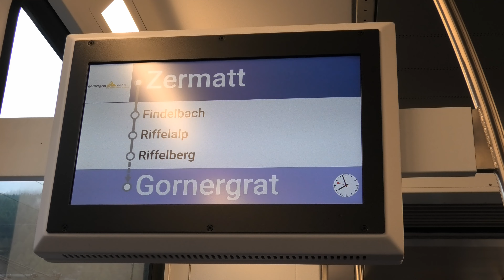SWITZERLAND: Gornergrat Railway 3089m, Zermatt 4K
Gornergrat peak of 3,089 m (10,135 ft) is located in the Swiss canton of Valais, and can be accessed by the Gornergrat Railway (German: Gornergrat Bahn), a mountain rack railway from Zermatt. It is a 29-minute ride via Riffelalp, Rotenboden and Riffelberg (with limited stops at Findelbach and Landtunnel just above Zermatt).

At the end of the line, the Matterhorn is visible on a clear day. At the summit there is the Kulmhotel (& former observatory), restaurants and interactive exhibition 'ZOOOM the Matterhorn'.

Gornergrat is a starting point for many hikes, as it lies surrounded by 29 peaks rising above 4,000 m (13,123 ft) in the Alps and several glaciers, including the Gorner Glacier (which is the second longest glacier in the Alps). It is also a popular skiing area.

The Gornergrat Railway is the second highest railway in Europe after the Jungfrau, and the highest open-air railway of the continent. The line opened in 1898, and was the first electric rack railway to be built in Switzerland.

00:00 Gornergrat Bahn & Matterhorn
00:35 departure from Zermatt
02:35 GORNERGRAT
02:54 glaciers
03:22 Matterhorn
04:23 Kulmhotel
04:49 viewing platform
06:00 hiking trail
06:16 Testa Grigia station (Plateau Rosa)
06:38 glacier, rock formations
07:23 returning to Zermatt
10:19 arriving at Zermatt